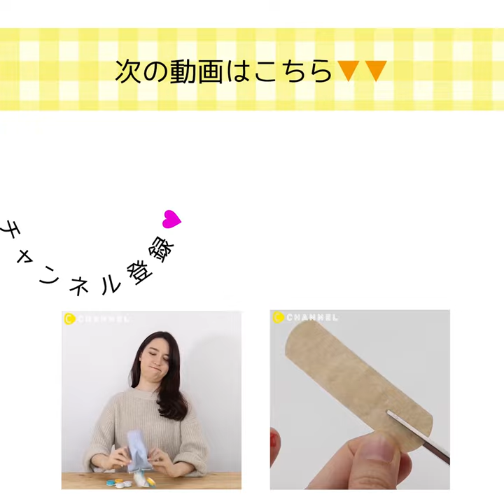食器洗い上手でアライグマ系女子に♫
ひと工夫でスッキリ！ 食器洗い上手でアライグマ系女子に♫

頑張って料理をした後に残るのは、めんどくさ〜い食器洗い。
洗いにくいものたちのせいでイライラしちゃってませんか？

そのイライラひと工夫で解決してみせましょう！！！

パターン１ 〜手が奥まで入らない食器〜
①スポンジと超強力磁石を用意
②スポンジを半分にカットし、切り込みを入れる
③切り込みを磁石を入れる
(映像では強度を上げるため1つの切り込みに2つの磁石を重ねて使用)
④磁石を入れたスポンジの1つを食器の中に、もう一つを食器の外に
⑤中のスポンジを引きつけながらゴシゴシ

パターン２ 〜おろし器〜
歯ブラシでゴシゴシ

パターン３ 〜スポンジが入らない急須やポットの口〜
①モールと毛糸を用意
②モールに毛糸を欲しい太さになるまで巻きつける
③モールを自在に曲げて口に入れ、ゴシゴシ

道具はすべて、家にあるものや100円均一で手に入るものばかり！！！
手料理で彼の胃袋をつかんだ後は、賢い食器洗いでも評価UP⤴

あなただったら、どんなひと工夫で家事を楽チンにしますか？

②あさりの砂抜きが10分で出来る裏ワザ
たったひと工夫するだけで超時短できるんです！

③卵の黄身と白身を一瞬で分ける裏ワザ！
面白いぐらいきれいに分離！